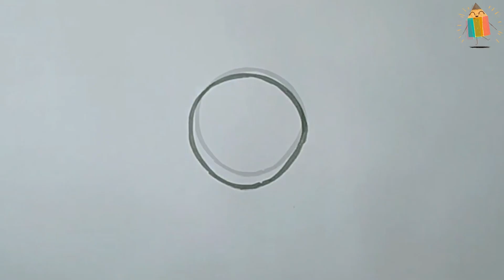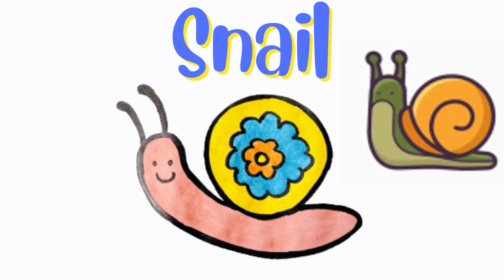How To Draw A Snail | Cute, Easy and Simple Snail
How To Draw A Snail

cute drawings
Kawaii drawings